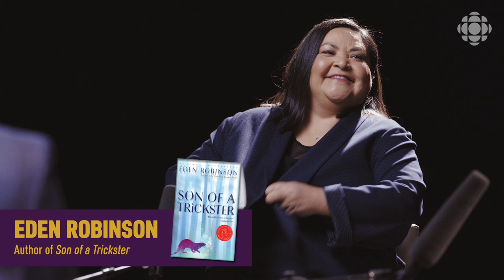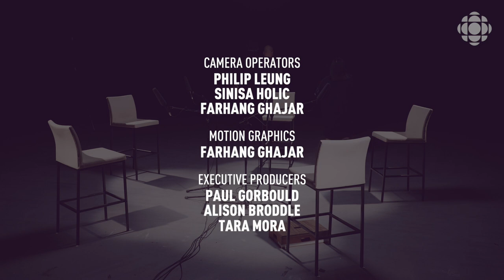The 5 Canada Reads authors answer 5 big questions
CBC Books gathered the five authors with books on Canada Reads 2020 — Jesse Thistle, Megan Gail Coles, Eden Robinson, Samra Habib and Cory Doctorow — for a  conversation about what it means to be a writer.

The battle of the books takes place March 16 to 19, 2020. Five prominent Canadians will defend their chosen books over four days of live debate. Only one book will emerge the winner. Watch the livestream on each day from 11 a.m. to 12:20 p.m. ET on CBC's YouTube channel.

Ali Hassan returns to host Canada Reads. This year's theme is: one book to bring Canada into focus.

The debates take place March 16-19, 2020 and will be hosted by Ali Hassan. The debates will be broadcast on CBC Radio One, CBC TV, CBC Gem and on CBC Books.